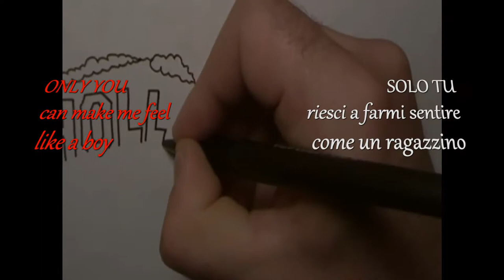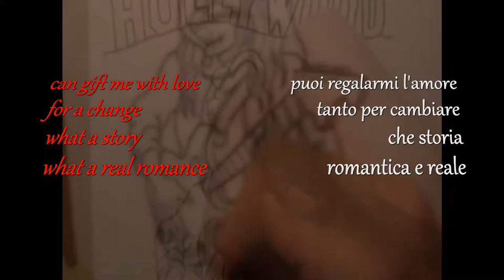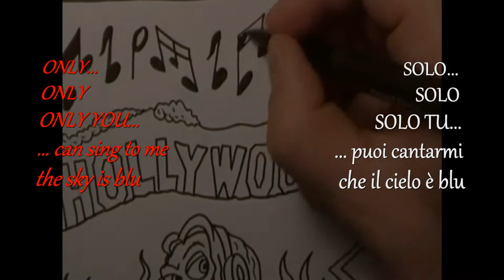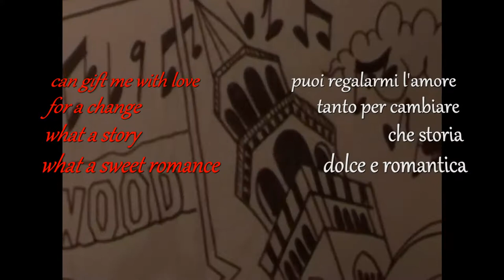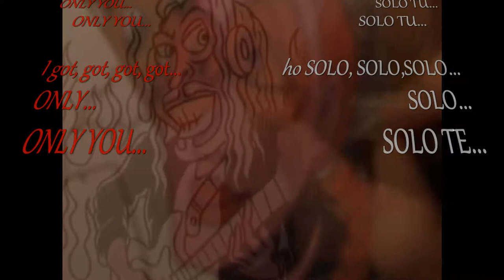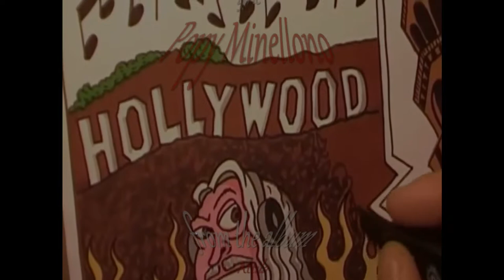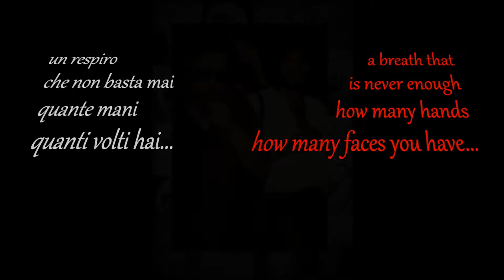"ONLY YOU" by Beppe Cantarelli (Bilingual) ft. Davide Corradi & Simone Rota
From the album "BLUES, JAZZ, ROCK & SOUL" and from the multi-album-project "I ASKED A FALLING STAR... " by BEPPE CANTARELLI & FRIENDS on Rap Opera Records USA

"ONLY YOU"
music & lyric by BEPPE CANTARELLI
(p) 2010 Rap Opera Records U.S.A., Los Angeles (California)
(p) 2010 BJR & SCC Music Enterprises Ltd., UK

- voice & acoustic guitar by BEPPE CANTARELLI, recorded live at "T & S Studio"
  (Carzeto,  Italy) by DAVIDE CORRADI
- double bass: DJANGO RAMBO
- electric guitar: BEPPE CANTARELLI
- drums: DAVIDE CORRADI
- rhythm electric guitar by BEPPE CANTARELLI
- solo electric guitars by SIMONE ROTA & BEPPE CANTARELLI
- arranged by BEPPE CANTARELLI
- produced by by BEPPE CANTARELLI & DAVIDE CORRADI for Baby Baron Productions,

video produced by U.C.U.B.Productions, Los Angeles